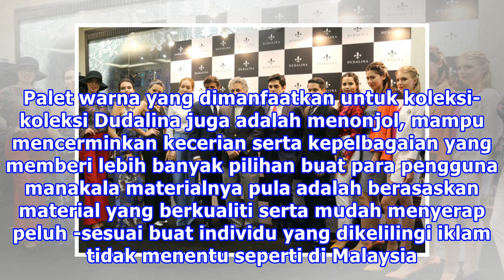Dari Brazil Ke Malaysia, Dudalina Bawakan Helaian Eksklusif Untuk Wanita & Lelaki